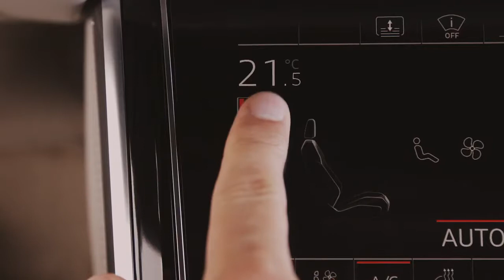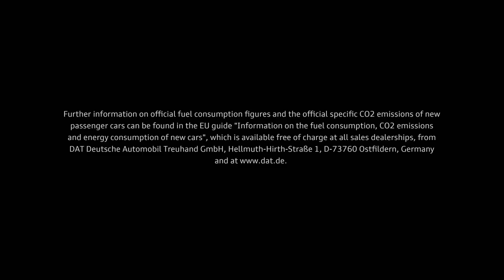2018 All NEW Audi A8 & A8 L - Video Debut